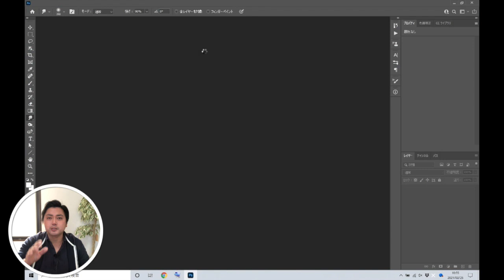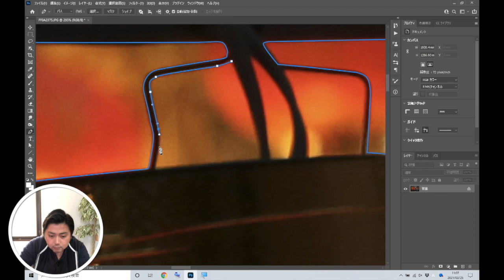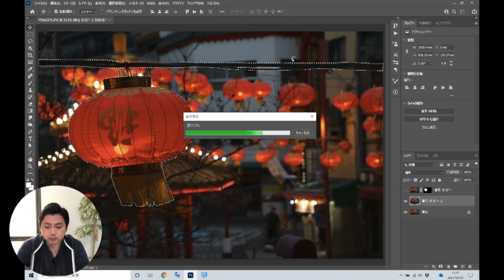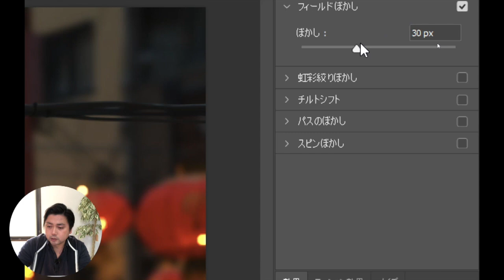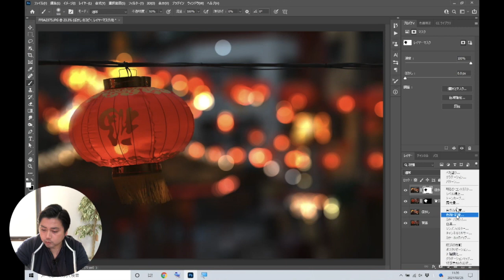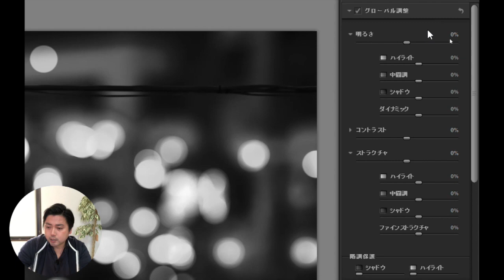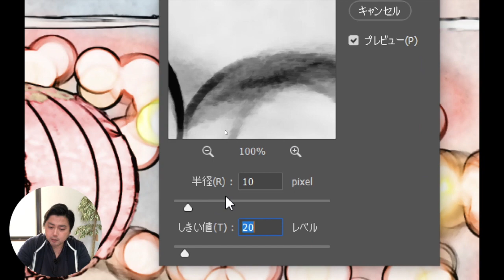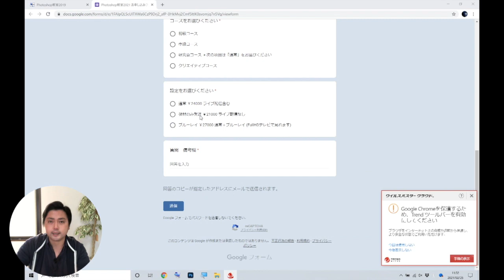ランタン【背景ぼかし】と【色えんぴつ加工】ACE塚本